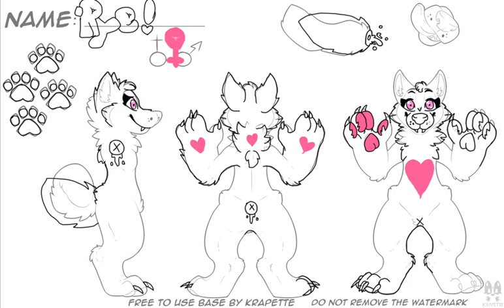ry art ( furry )